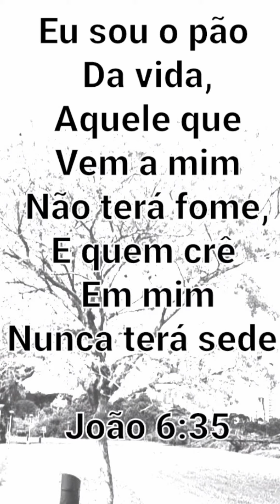Reflexão- Jesus o pão da Vida joão 6:35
Ana mulher de oração- Deus no controle